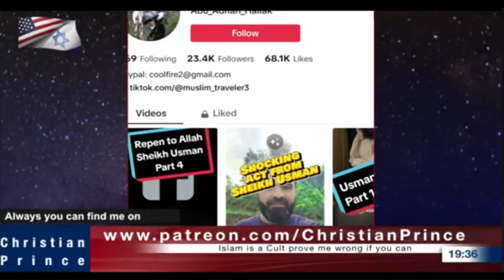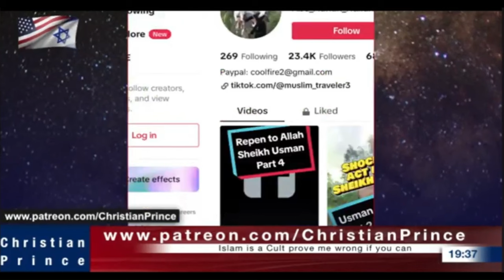You don't feel excited? Stay till the end, CP can help ;)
(excited pt 1)

[28] So ought men to love their wives as their own bodies. He that loveth his wife loveth himself. [29] For no man ever yet hated his own flesh; but nourisheth and cherisheth it, even as the Lord the church: [30] for we are members of his body, of his flesh, and of his bones. [31] For this cause shall a man leave his father and mother, and shall be joined unto his wife, and they two shall be one flesh. [32] This is a great mystery: but I speak concerning Christ and the church. [33] Nevertheless, let every one of you in particular so love his wife even as himself; and the wife see that she reverence her husband.